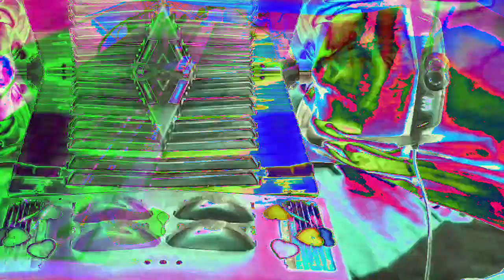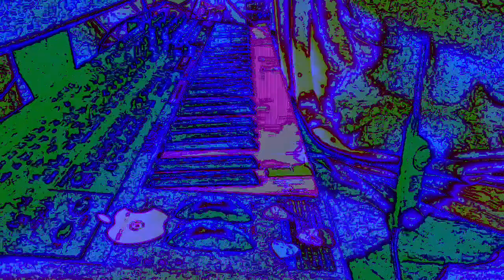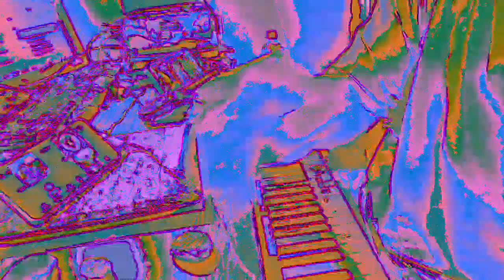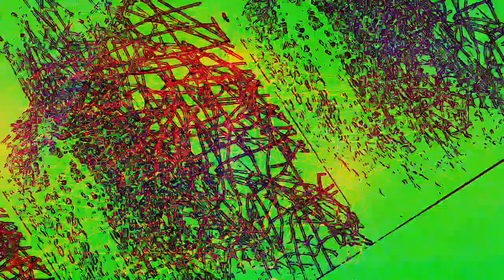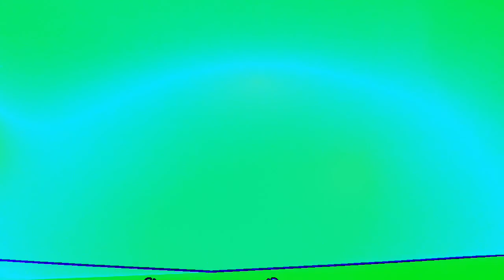*Photosensitivity Warning* art of art sake music and images developed and posted by me.